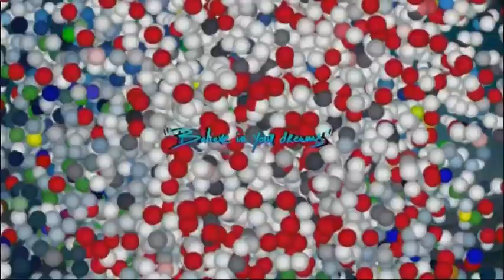La Final de la Danone Nations Cup 2011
Brasil se alza con la victoria de la Danone Nations Cup 2011 tras ganar por 4 goles a 0 al equipo de Tailandia. Síguenos y descubre mucho más en nuestra página de Facebook ¡Gracias!